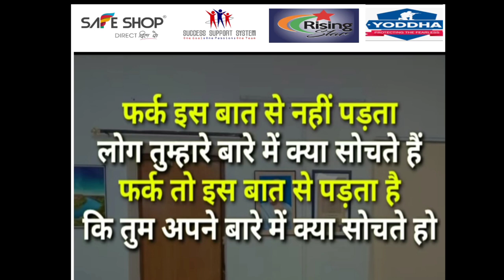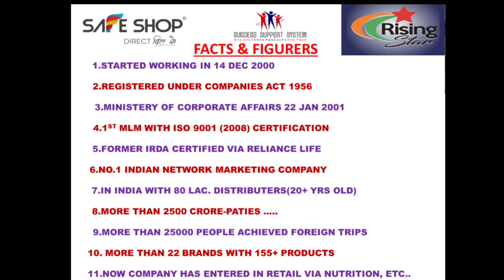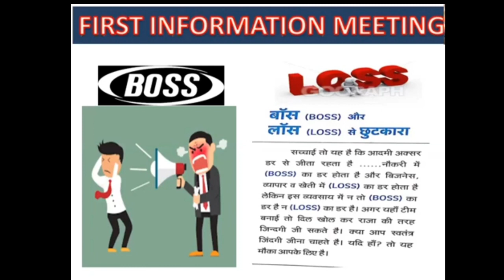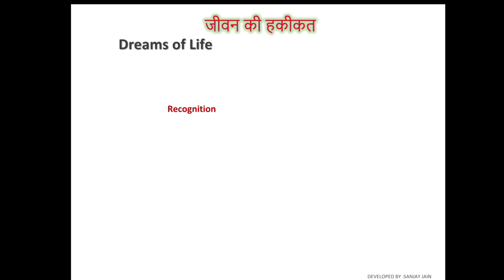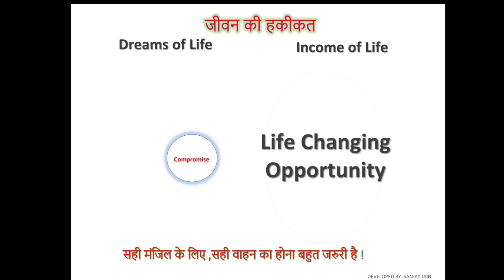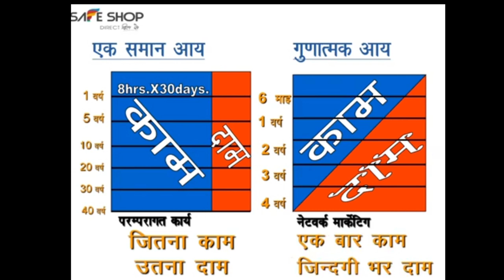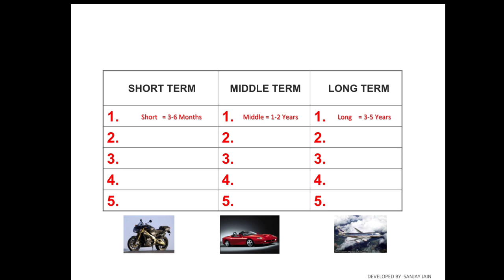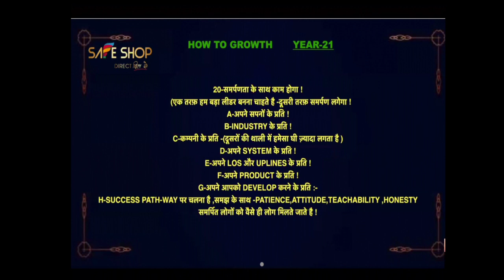FIM Safe shop 2023 || First information meeting 2023 || Safe Shop Full Information and Facts